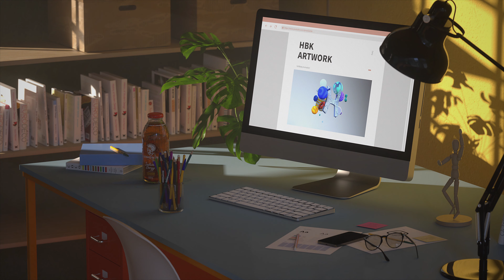Interaction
coloso : 정하람님을 활용한 예제입니다.